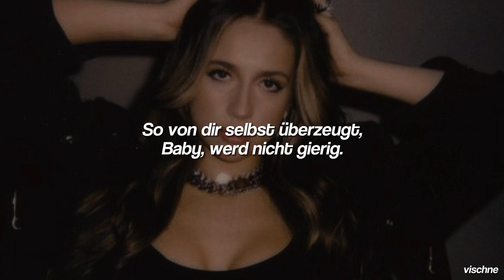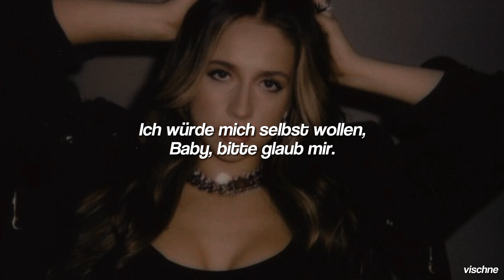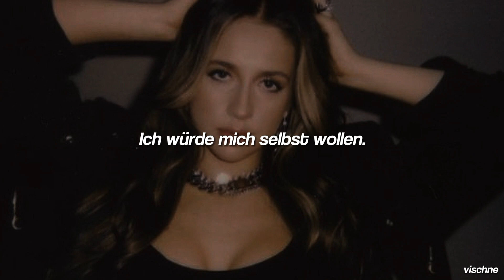greedy - Tate McRae | Deutsche Übersetzung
deutsche übersetzung
deutsche übersetzung tate mcrae
deutsche übersetzung greedy
deutsche übersetzung englische Lieder
greedy deutsche übersetzung
greedy deutsch lyrics
greedy auf deutsch
tate mcrae deutsch
tate mcrae greedy deutsch
vischne